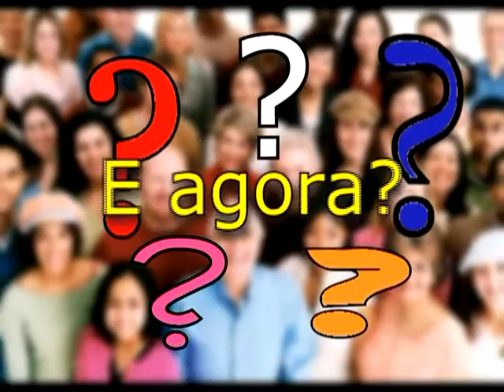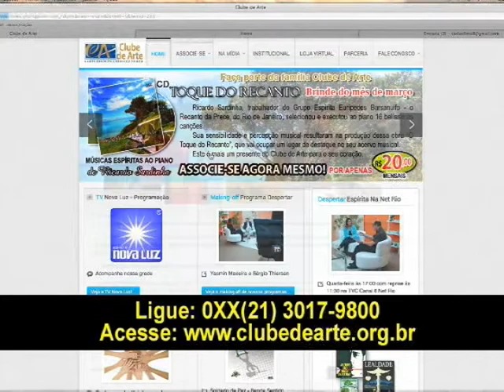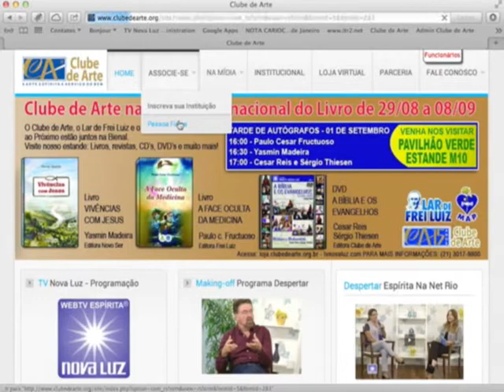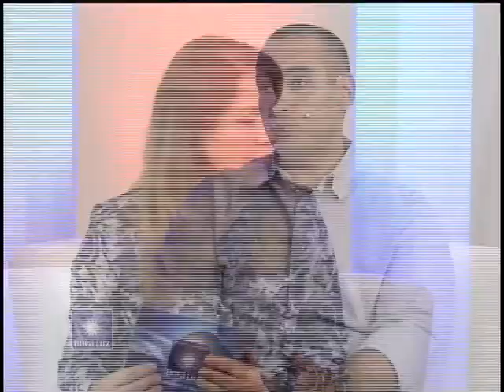Meu Filho usa Drogas... E Agora? | Alan Silveira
Yasmin Madeira realiza entrevista o Coordenador do GAEROL e expositor espírita Alan Silveira da Silva sobre o tema "Meu filho usa drogas, e agora?" no programa "E Agora?". Produção Clube de Arte e Grupo Espírita Eurípedes Barsanulpho. Exibido na tvnovaluz.com.